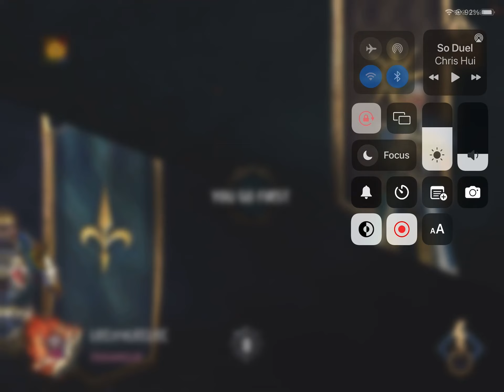Super W Siege v Nilfgaard